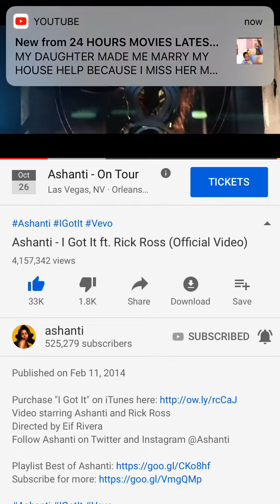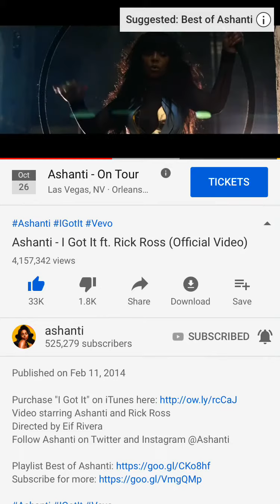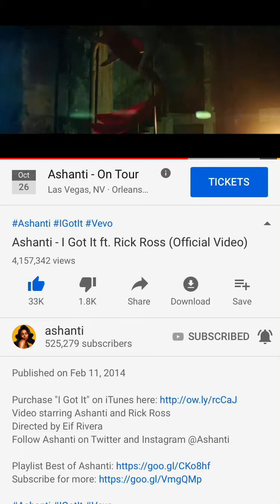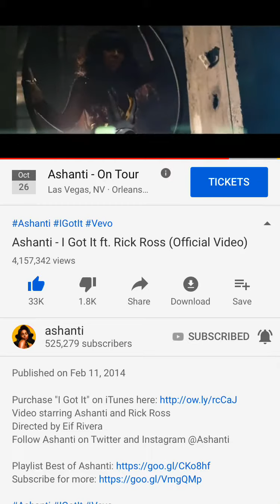Ashanti - I Got IT &RickRoss Feb 14 ,2014